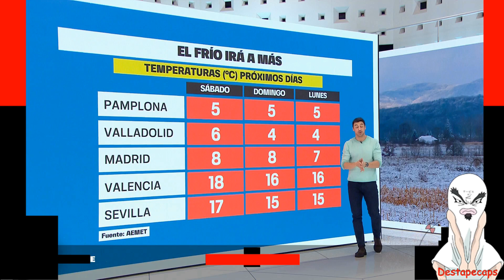Ana Cuesta 05/01/2024